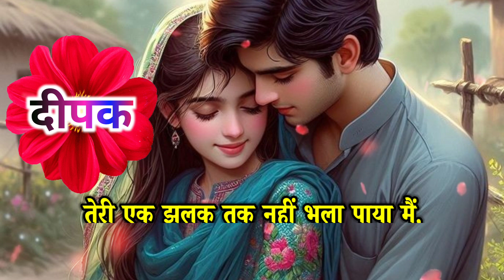Deepak naam ki shayari🌹😘deepak miss you status😘deepak name miss you😘deepak name status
notes•✓